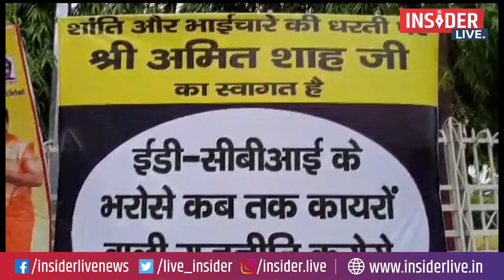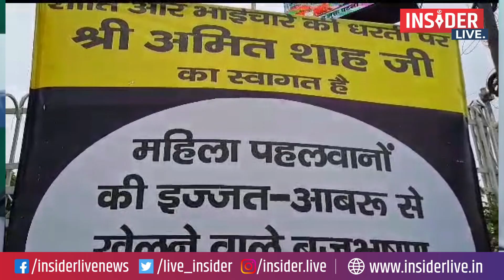Insider Live : Amit Shah को JDU की चुनौती, लड़ लें Lalan Singh के खिलाफ चुनाव